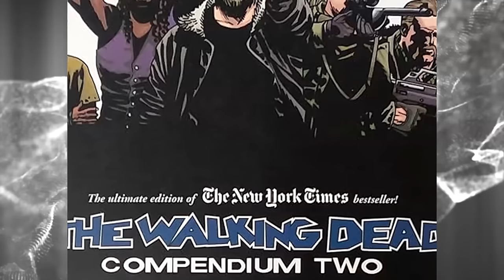First Time Reading THE WALKING DEAD Comic - FULL REVIEW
My full review from Compendium 1-4 of THE WALKING DEAD Comic series